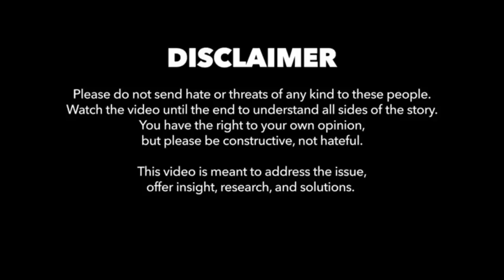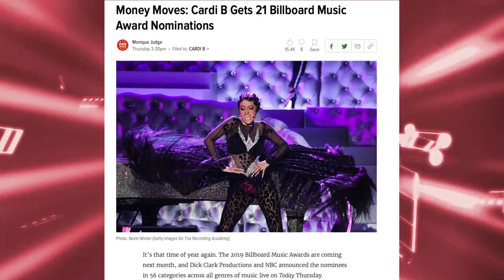THE FACE OF HIP HOP IS CHANGING! WHY AND HOW? BROKEN DOWN!!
📣🚨NEW VIDEO CLIP ALERT‼️The the transition is complete. Signs of this was with LilKim confusion, that flowed to NickiMinaj, and later result CardiB, who in my opinion, you know what I'm not going there about her. All Details Inside!!